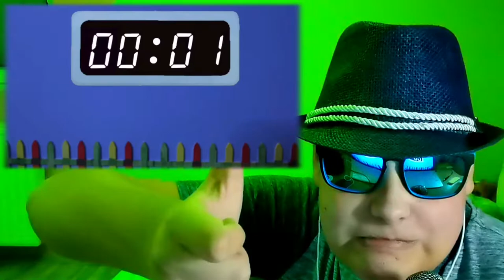Gw Movie(Reaction)- Squid Games Honey Comb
If you don't see me wearing some kinda "xmas special" hat, then this video wasn't made this month.